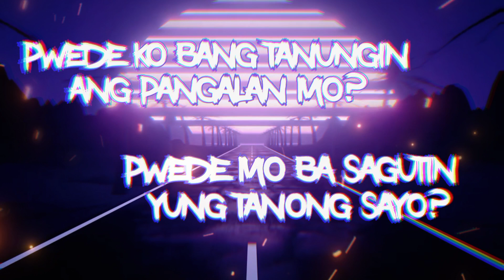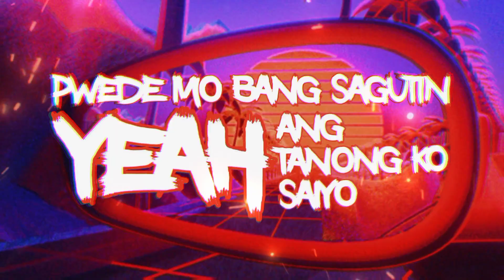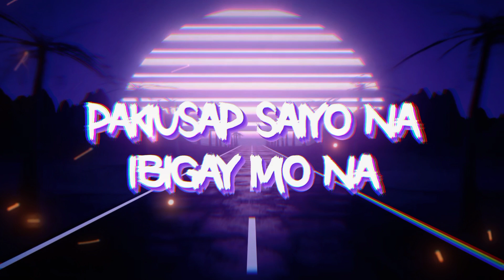PWEDE BA ? - RJ PERALTA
PA BIRTHDAY KONA SA INYO DAHIL BDAY KO NAMAN ♥️♥️♥️
WAG NYO KALIMUTAN MAG SUBS AH ILOVEYOUUUUU ALL ♥️

ARTIST - RJ PERALTA
ARRANGED BY : RJ PERALTA
BEAT PROD : CREEZY
MANAGER : MCBOY GOTSKILLZ
GROUP : GOTSKILLZ PRODUCTION

PA BIRTHDAY NYO NA SAKIN I SOUND NYO LANG GUYS LABYUU ALLL ♥️